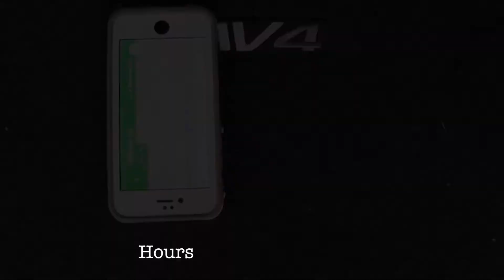Border Things by Gary Finkle Studios (707 Film Fest 2017)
Hope Community Church 707 Film Fest 2017

Film: Border Things (parody of Stranger Things)
Theme: "Off the Beaten Path"
Mandatory dialogue: "So it's come to this"
Mandatory prop: Sled

Starring:
Rachel Malaney
Collin Malaney
Brittany Schedler
Misty Karges

Others:
Daniel Groepper
Ankush Khandelwal
Dylan Roff
Kalla Roff
Gretchen Luedtke
Daniel Luedtke

Support:
Alan Huang
Melissa Huang
David Schedler